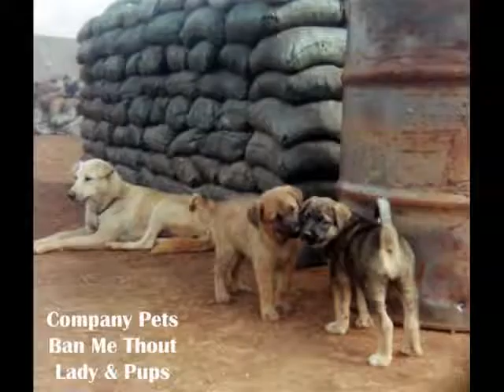Locals, Montegnyards & Pets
A collection of pictures taken by the men deployed with the 70th Engineering Battaion in Vietnam from 1965-69

Music Bed: "Step by Step by Stefano Vita